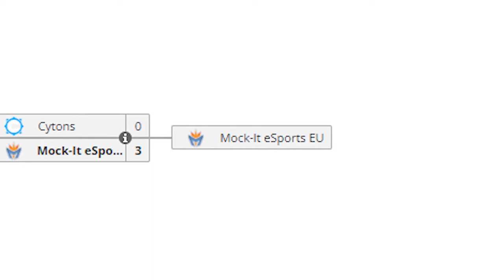Intel World Open - Asia & Oceania Regional Finals | Interview w/ Adam Thornton | David Morrow